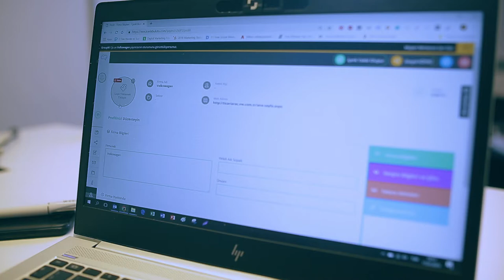Group M - İçerikbulutu